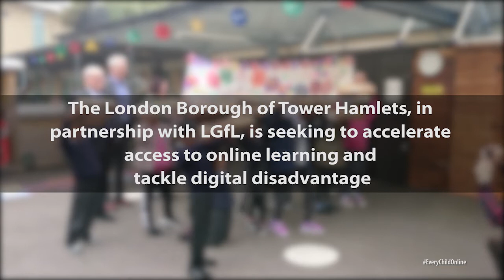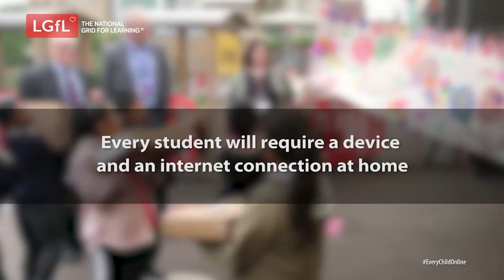Every Child Online - Tower Hamlets - Bridge the Divide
A delivery of laptops gifted to students at Blue Gate Fields Infants School in Tower Hamlets marked the landmark moment of 110,000 BridgeTheDivide devices distributed by LGfL - the National Grid for Learning.

See more details about the Bridge the Divide Campaign and how to get low-cost devices at - devices.lgfl.net
or catch up with the latest news -